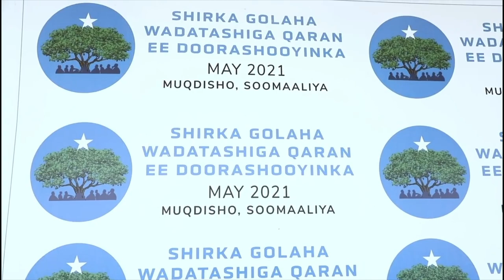Goorma ayaa la shaacin doonaa heshiiska doorashada ee lagu gaaray Muqdisho?